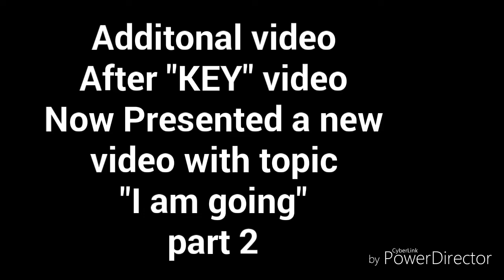Types of Pakistani Students Slow motion in English by ATU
The topic of this video is "i am going"
Aditional Video of "English ki maa bhen" Idea
This Channel is created by 3 Gujrati Doers
# Best Friends